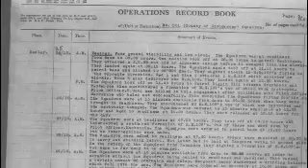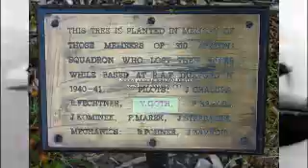Buried at Sittingbourne - Vilém Göth, RAF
An Eventful Journey from Brno to Bell Road, Sittingbourne. This Czech pilot flew for the RAF and for his country during the Battle of Britain. He was buried at Sittingbourne's old town cemetery on October 31st 1940.
This is his story. He was 25 years old when he died.